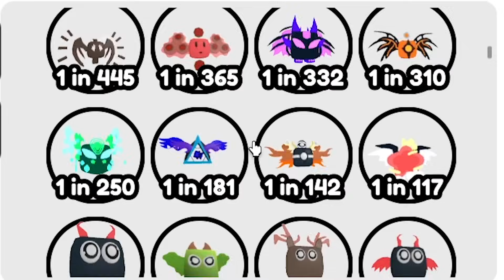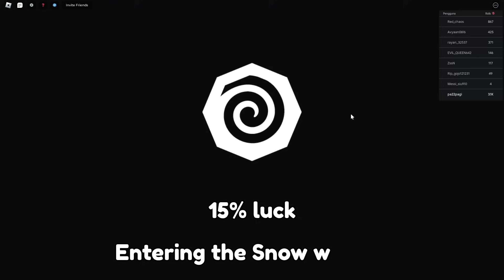AKU GHACA PET RNG 100.000 RIBU KALI SELAMA 3 HARI DEMI MENDAPATKAN PET 1 IN 999.999.999 DI ROBLOX!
VIDEO SEBELUMNYA:
AKU BUAT ROLLER COASTER TERPANJANG DARI LANGIT MASUK KEDALAM BUMI DI ROBLOX!!